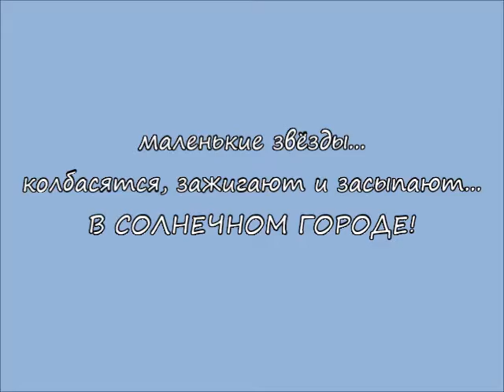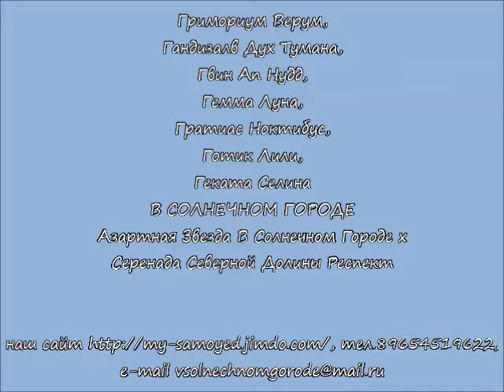щенки самоеда В СОЛНЕЧНОМ ГОРОДЕ, 17 дней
Азартная Звезда В Солнечном Городе (Байрак Азскас Бон-Нуаж х Polar Mist Ai Balu For Panda Sharm, имп.США) & Серенада Северной Долины Респект (Серенада Северной Долины Ворожея х Kalaska Aussie Idol, Австралия), наш сайт тел.89654519622, e-mail